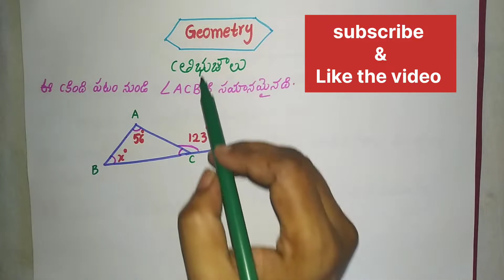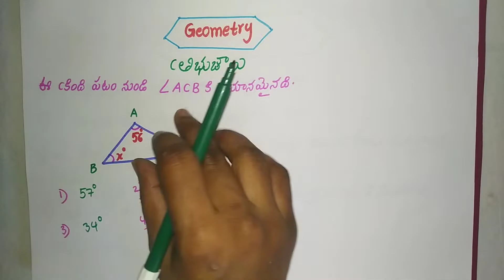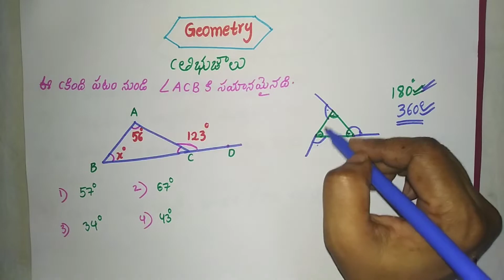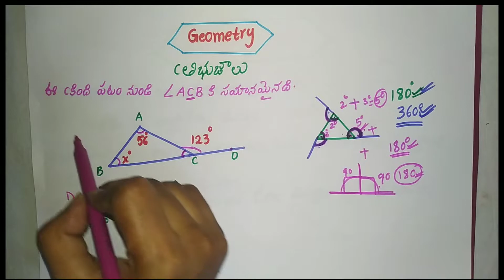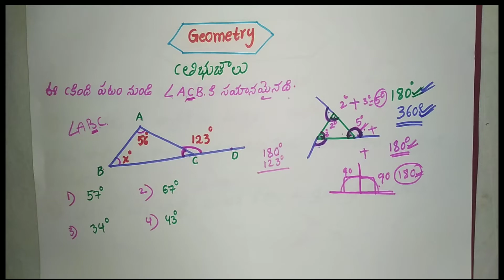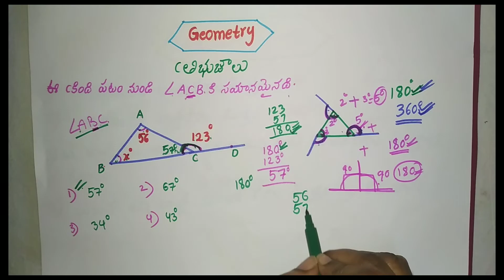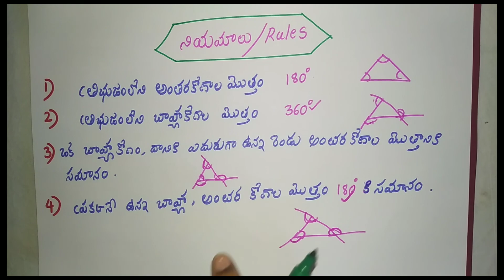maths apmaths tsmaths geometry రేఖాగణితం triangles mathsshortcuts telugu viral